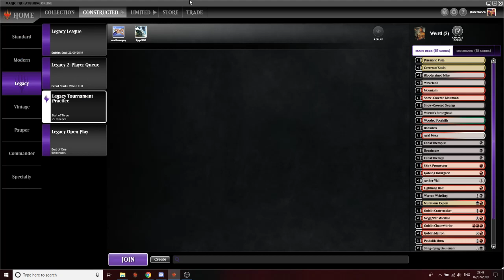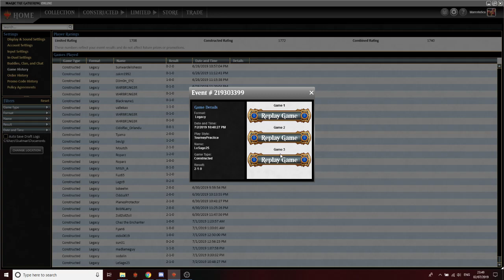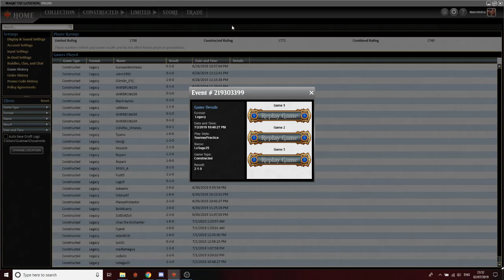Lackeyless vs Slow Depths G2 & 3 - Patience and Control are essential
New type of fast-forward video here. Gonna try to keep them all to 10 min, 1 or 2 games, showcasing mistakes, sweet interactions and cool lines of play. Let me know what you think.

Games 2 and 3 against Slow Depths

My list:
4 Bloodstained Mire
2 Arid Mesa
1 Prismatic Vista
3 Badlands
3 Mountain
1 Swamp
4 Cavern of Souls
4 Wasteland
1 Volrath's Stronghold

4 Aether Vial
4 Cabal Therapy
1 Cabal Therapist
1 Reanimate
3 Lightning Bolt
1 Skirk Prospector
1 Goblin Chirurgeon
4 Mogg War Marshal
4 Munitions Expert
1 Warren Weirding
1 Goblin Cratermaker
4 Goblin Matron
3 Pashalik Mons
1 Goblin Chanwhirler
2 Sling-Gang Lieutenant
1 Goblin Ringleader
1 Krenko, Mob Boss
1 Goblin Trashmaster

 Sideboard
2 Surgical Extraction
2 Red Elemental Blast
2 Relic of Progenitus
1 Karakas
2 Thorn of Amethyst
2 Pithing Needle
2 Plague Engineer
1 Earwig Squad
1 Magmatic Sinkhole